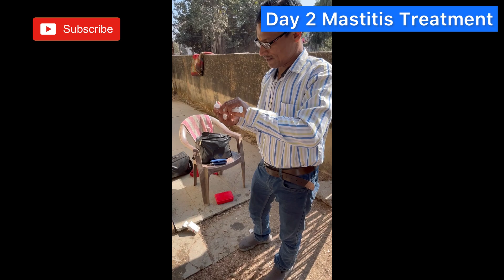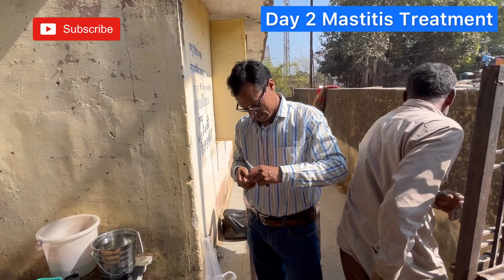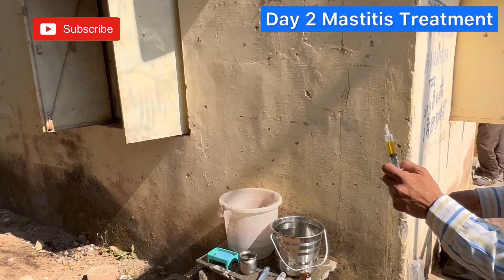Day 2 Mastitis Treatment/थनैला रोग का ईलाज mastitis youtubevideos pashu upchar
Mastitis treatment thanela ka upchar 1st day pashu upchar
cows?
What antibiotics are used to treat mastitis in cows?
How do you treat mastitis in cows naturally?
गायों में मास्टिटिस का सबसे अच्छा इलाज क्या है?
what antibiotic is used to treat mastitis in cows?
How do you treat mastitis in a cow?
What are the 3 symptoms of clinical mastitis?
What are the 3 types of mastitis?
आप गाय में मास्टिटिस का इलाज कैसे करते हैं?
What causes mastitis cows?
How can you tell if a cow has mastitis?
Will cow mastitis clear on its own?
थनैला रोग क्यों होता है?
भैंस को थनैला हो जाए तो क्या करना चाहिए?
थनैला रोग की अंग्रेजी दवा क्या है?
गाय के थन की सूजन कैसे कम करें?

थनैला रोग का घरेलू उपचार
थनैला रोग का इंजेक्शन
थनैला रोग का होम्योपैथिक इलाज
थनैला रोग का आयुर्वेदिक उपचार
गाय को थनैला रोग का उपचार
थनैला रोग की पहचान
थनैला रोग झाड़ने का मंत्र
थनैला रोग की रोकथाम के दो उपाय